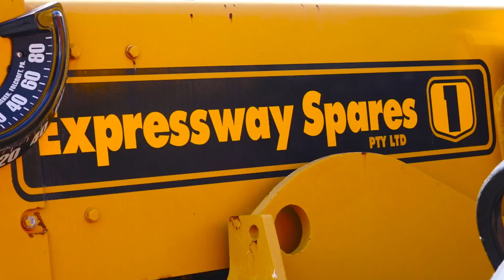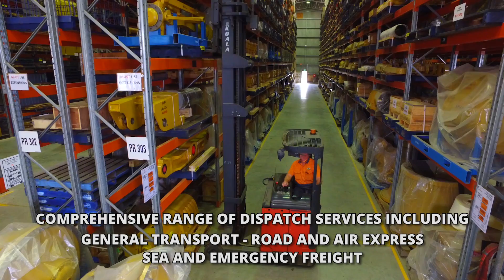Expressway Spares Business Profile